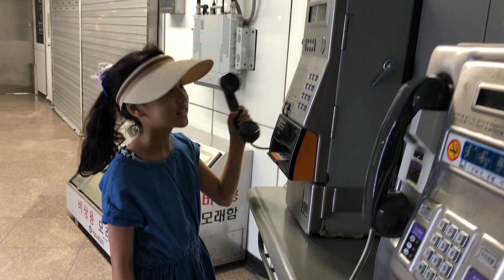June Vlog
This is my June Vlog.